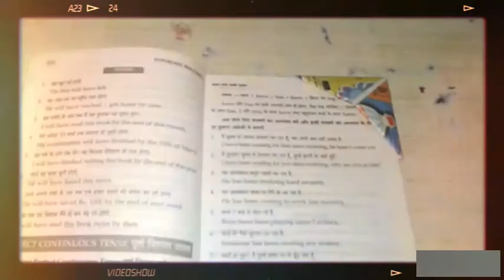How To Make Easy Copy Holder Craft Paper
Wellcome to YouTube job